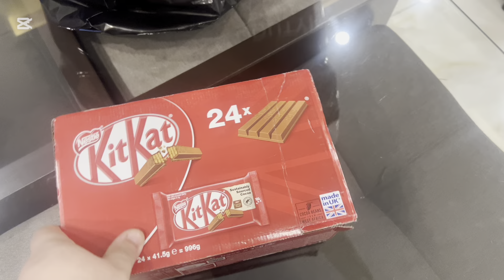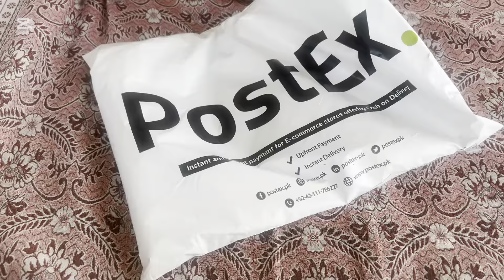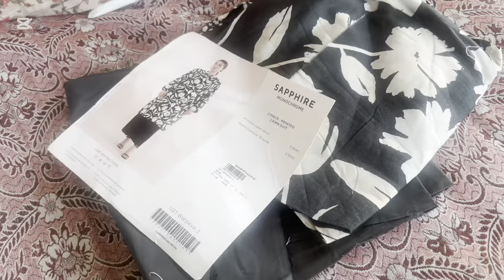My daily routine vlog | Sapphire dress shopping hall